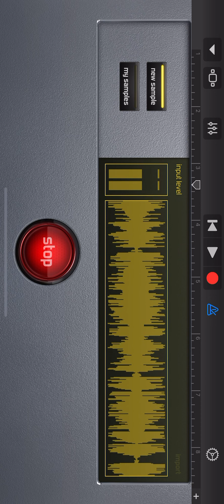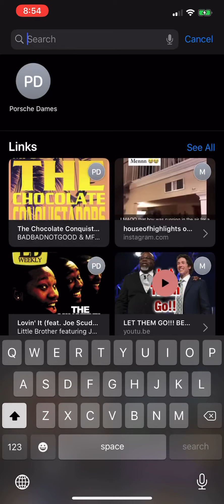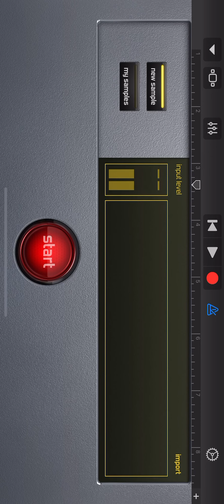January 6, 2021